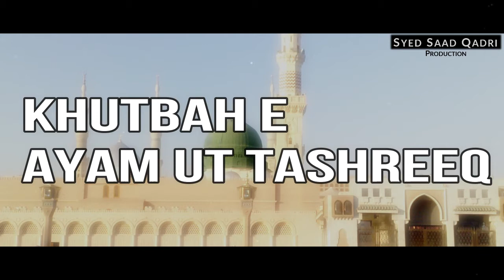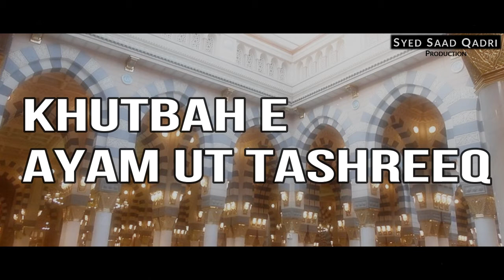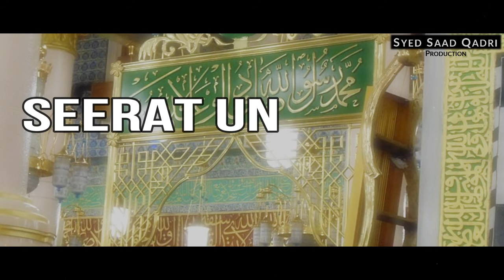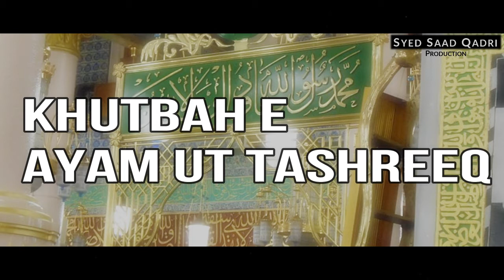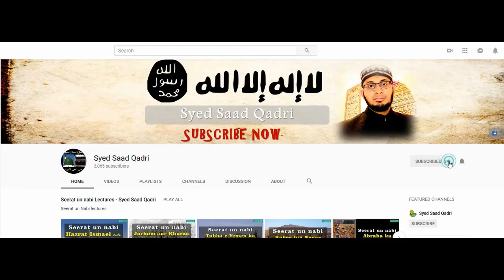Seerat un nabi Lecture 366 || Khutbah e Ayyam eTashreeq